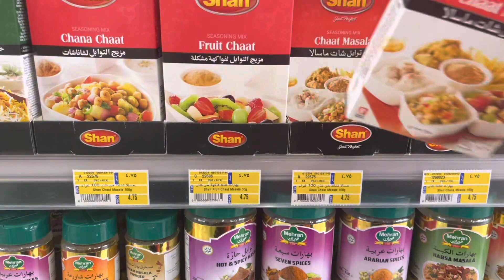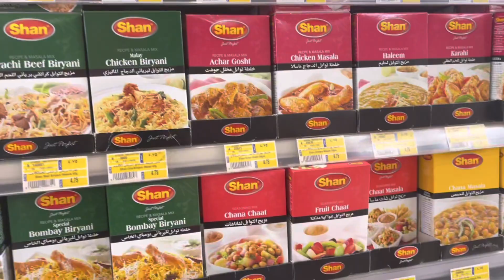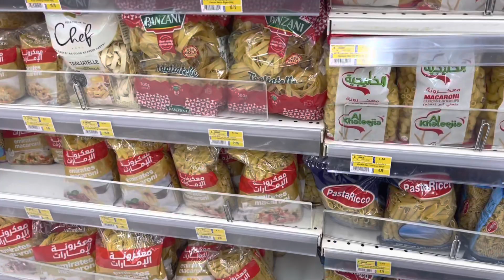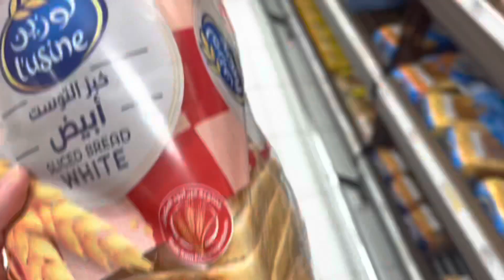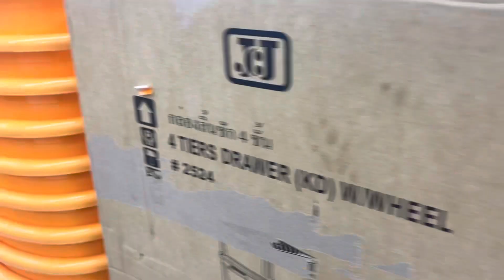❤️Monthly Grocery Shopping In Dubai🇦🇪|groceryHaul|Housewife Life In Dubai